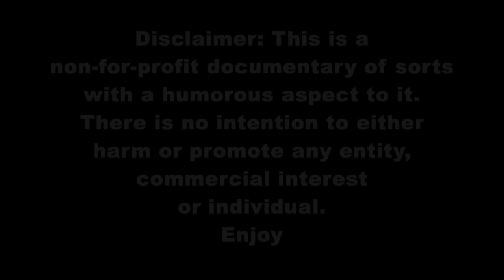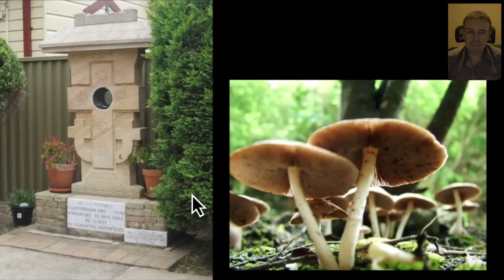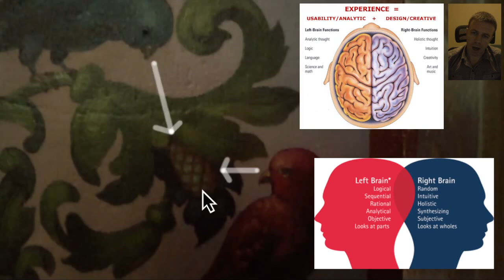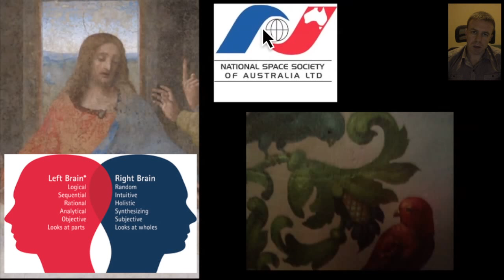A "Mushroom Church" caught my eYe